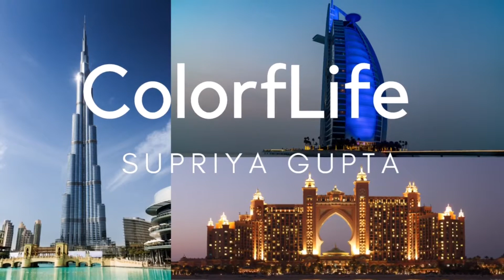Dubai’s Ladies Parlour Job | Parlour In Dubai | Beautiful Saloon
ColorfLife!
!!My name is Supriya Gupta!!
I am a Desi Indian Vloger living in Dubai. I share my crazy and fun experiences here. The motive of my channel is to share my personal experiences and unseen places videos (Dubai and India).